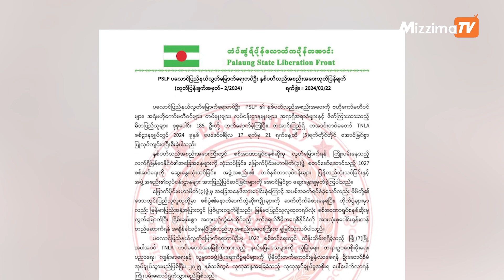လူထုဆန္ဒအခြေခံတဲ့ အုပ်ချုပ်ရေးစနစ် ၂၀၂၅ ခုနှစ်မှာ ပေါ်ပေါက်လာဖို့ ကြိုးပမ်းသွားမယ်လို့ TNLA ပြော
ရှမ်းပြည်နယ်မြောက်ပိုင်းမှာ TNLA က သိမ်းပိုက်ရရှိထားတဲ့ မြို့နယ် ၇ ခုမှာ ၂၀၂၅ နှစ်သစ်အတွင်း လူထုဆန္ဒအခြေခံတဲ့ လူထုအုပ်ချုပ်မှုအစိုးရ ပေါ်ပေါက်လာဖို့ ကြိုးပမ်းဆောင်ရွက်သွားမှာဖြစ်တယ်လို့TNLA က တရားဝင် သတင်းထုတ်ပြန်ကြေညာလိုက်ပါတယ်။
တအာင်းတပ်မတော်  စစ်ဌာန ချုပ်၌ ကျင်းပခဲ့တဲ့ ပလောင်ပြည်နယ်လွတ်မြောက်ရေးတပ်ဦး (PSLF/TNLA)ရဲ့  နှစ်ပတ်လည် အစည်းအဝေးကို ဖေဖော်ဝါရီ ၁၇ရက်မှ ၂၁ရက်အထိ ကျင်းပခဲ့ရာ အစည်းအဝေးအပြီး ကြေညာချက်မှာ အခုလိုဖော်ပြထားတာဖြစ်ပါတယ်။
လူထုအုပ်ချုပ်တဲ့ အစိုးရကို ဘယ်လိုပုံစံ ဆောင်ရွက်သွားမယ်ဆိုတာကိုတော့ တိတိကျကျ ပြောဆိုထားတာမရှိပါဘူး။
ပလောင်ပြည်နယ်လွတ်မြောက်ရေးတပ်ဦးက   ၁၀၂၇ စစ်ဆင်ရေးတွင် ထိန်းသိမ်းရရှိခဲ့တဲ့ မြို့ ၇မွို့ အပါအဝင် TNLAအခြေစိုက်ထားတဲ့  နယ်မြေဒေသများကို လုံခြုံရေး တရားဥပဒေ စိုးမိုးရေး ပညာရေး၊ ကျန်းမာရေးနဲ့ လူမှု ဘ၀ ဖွံ့ဖြိုးရေးကိစ္စရပ်များကို ပိုမို တိုးတက်ကောင်းမွန်လာစေရန် ဦးဆောင်စီမံ အုပ်ချုပ်သွားမှာဖြစ်ပြီး၂၀၂၅ နှစ်သစ်မှာ  လူထုဆန္ဒ အခြေခံတဲ့ လူထုအုပ်ချုပ်မှု အစိုးရ ပေါ်ပေါက်လာရန် ကြိုးပမ်းဆောင်ရွက်မယ်လို့ ထုတ်ပြန်ခဲ့တာဖြစ်ပါတယ်။
လက်ရှိမှာ မြန်မာပြည်သူလူထုတစ်ရပ်လုံး စစ်အာဏာရှင်လက်အောက်မှာ ရုန်းကန်လွတ်မြောက်ပြီး ငြိမ်းချမ်းစွာ အတူယှဉ်တွဲနေထိုင်မယ့် ဖယ်ဒရယ် ဒီမိုကရေစီ နိုင်ငံတော်ကို အားလုံးစုပေါင်းတည်ဆောက်ဖို့ အချိန်အခါကောင်းဖြစ်တယ်လို့ TNLA ကဆိုပါတယ်။
တအာင်းဒေသအတွင်း အခြားလူမျိုးအဖွဲ့အစည်းတွေက အတင်းအဓမ္မ စစ်သားစုဆောင်းတာ၊ အခွန်ကောက်တာနဲ့ အုပ်ချုပ်ရေးလုပ်ငန်းတွေမှာ ဝင်ရောက်စွက်ဖက်တာတွေမလုပ်နိုင်အောင် ဒေသတွင်းက လူမျိုးစုံနဲ့ လက်တွဲကာကွယ်သွားမယ်လို့လည်း ဆိုပါတယ်။
နှစ်ပတ်လည် အစည်းအဝေးအတွင်း စစ်အာဏာရှင် စနစ်ဆိုးမှ လွတ်မြောက်ရန် ကြိုးပမ်းနေတဲ့ လက်ရှိ မြန်မာနိုင်ငံရဲ့ အခြေအနေများကို သုံးသပ်ခြင်း၊ မြောက်ပိုင်း မဟာမိတ် ၃ဖွဲ့ စတင်ဖော်ဆောင်ခဲ့တဲ့ ၁၀၂၇ စစ်ဆင်ရေးကို သုံးသပ်ခြင်း၊ အဖွဲ့အစည်းရဲ့  တစ်နှစ်တာ လုပ်ငန်းများ သုံးသပ်ခြင်းနဲ့ အဖွဲ့ရဲ့ လုပ်ငန်းဌာနများအား အားဖြည့် ပြင်ဆင်ခြင်းများ လုပ်ဆောင်ခဲ့တယ်လို့ အသိပေးထုတ်ပြန်ထားပါတယ်။
TNLAဟာ ၁၀၂၇ စစ်ဆင်ရေးအတွင်း စစ်ကောင်စီ တပ်စခန်း ၈၀ ကျော်နှင့် နမ့်ဆန်၊ နမ့်ခမ်း၊ မန်တုံ၊ ကွတ်ခိုင်၊ နမ္မတူ၊ မိုင်းလုံ၊ မိုင်းငေါ့ မြို့များကို သိမ်းပိုက်ထားပြီး ယခုနှစ် ဇန်နဝါရီ ၁၁ရက်မှာ တရုတ်နိုင်ငံရဲ့  ကြားဝင်မှုစေ့စပ်ပေးမှုကြောင့် စစ်ကောင်စီနဲ့ အပစ်ရပ်စဲခဲ့တာဖြစ်ပါတယ်။
မြောက်ပိုင်း မဟာမိတ် ၃ဖွဲ့မှ အခြေအနေ ဖိအားပေါင်းစုံကြောင့် အပစ်ရပ်စဲခဲ့သော်လည်း ဒေသတွင်း ပြည်သူလူထုများ စစ်ပွဲ၏ နောက်ဆက်တွဲ ဆိုးကျိုးများကို ဆက်တိုက်ခံစားနေရကြောင်း၊ တိုက်ပွဲများမှာလည်း မြန်မာနိုင်ငံ အနှံ့အပြားတွင် ဖြစ်ပွားလျက်ရှိကြောင်း TNLAက ထုတ်ပြန်ထားပါတယ်။
TNLAလှုပ်ရှားရာ နယ်မြေဒေသတွေမှာ ကချင်လွတ်လပ်ရေးတပ်မတော်(KIA)၊ ရှမ်းပြည်တိုးတက်ရေးပါတီ(SSPP/SSA) တပ်များအပြင် ညီနောင်မဟာမိတ် သုံးဖွဲ့မှာ ပါဝင်တဲ့ ကိုးကန့်တပ်မတော်(MNDAA)လည်း လှုပ်ရှားမှုရှိနေတာဖြစ်ပါတယ်။